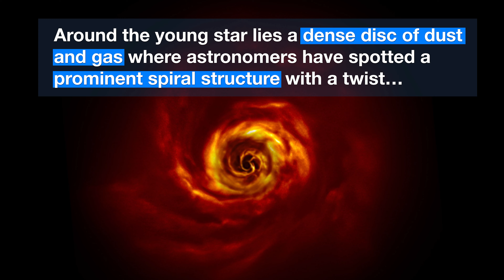ESO Telescope Sees Signs of Planet Birth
Observations with ESO’s SPHERE instrument on the Very Large Telescope have revealed the telltale signs of a star system being born.

Credit: ESO.

Directed by: Herbert Zodet.
Editing: Herbert Zodet.
Web and technical support: Gurvan Bazin and Raquel Yumi Shida.
Written by: Caitlyn Buongiorno, Stephanie Rowlands and Bárbara Ferreira.
Footage and photos: ESO, Boccaletti et al., L. Calçada, Digitized Sky Survey 2, N. Risinger (skysurvey.org), M. Kornmesser and C. Malin (christophmalin.com).